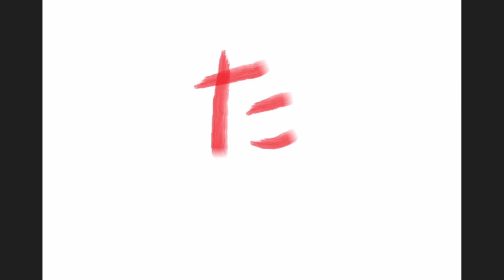Dean Town (VULFPECK ) (cover by ZαSAVAGE) in 万博記念公園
万博記念公園で開演直後にVULFPECK さんのDean Townをやりました。
映像は、その前に撮影したものを混ぜています。